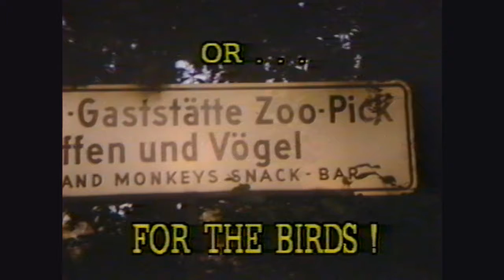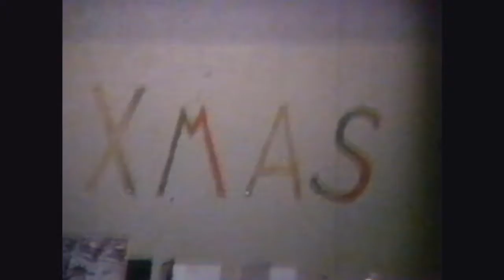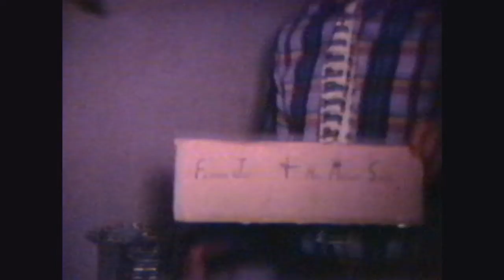The Voegele Family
Featuring William, Viola, Gary, David, Jeffrey and many more..scenes never before seen except by some people are now seen for the first time.